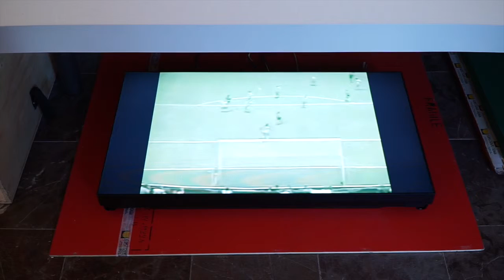Federico Díaz - Eccentric Gravity - Exhibition